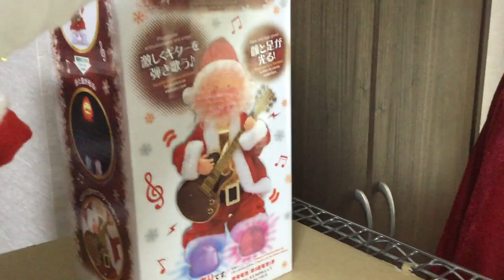ダンシング サンタ (フレキシブルサンタ 900yen)